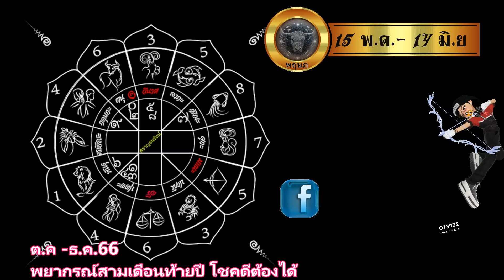พฤษภ ไกด์ไลน์ 3 เดือนสุดท้ายปลายปี 2566 ปังเฮง หรือเซ็งต่อไป ได้รับโชคชัยหรือขัดใจไม่รวยสักที